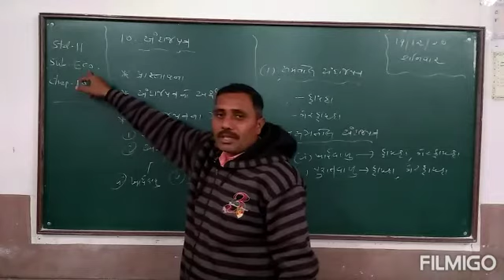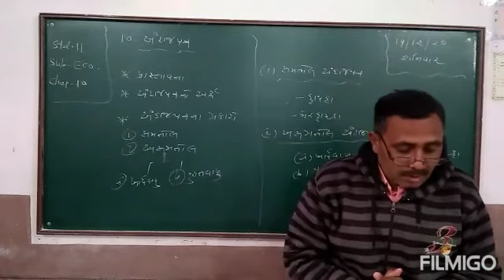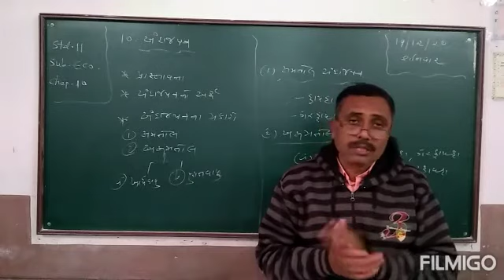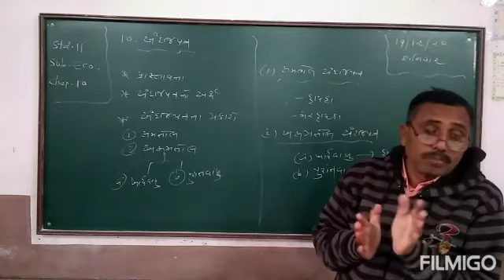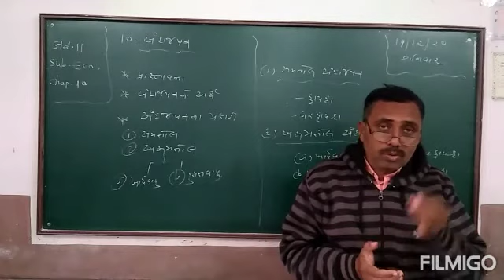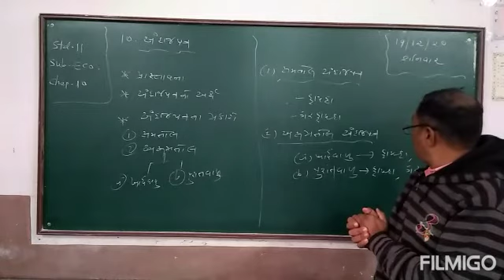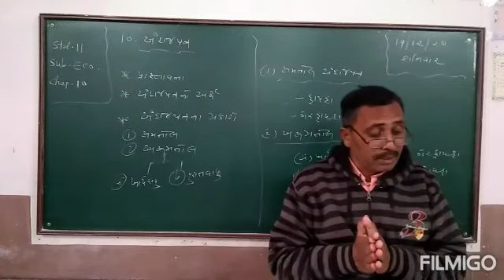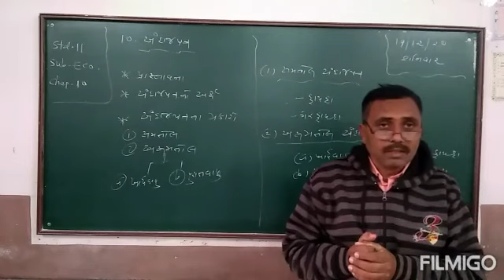Std 11 અર્થશાસ્ત્ર Ch 10 અંદાજપત્ર